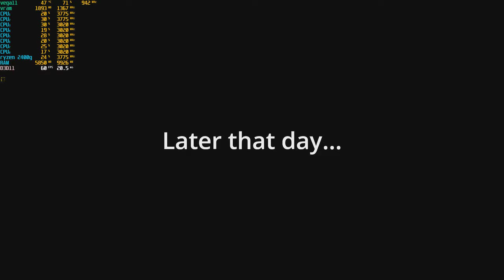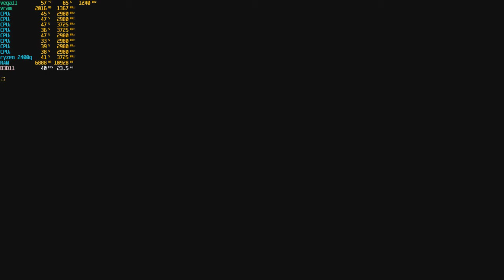Resequenced 1080p low/Mid settings on ryzen 2400g+vega11+16gb RAM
Recorded and overlayed with MSI Afterburner

Encoded with handbreak 720/30